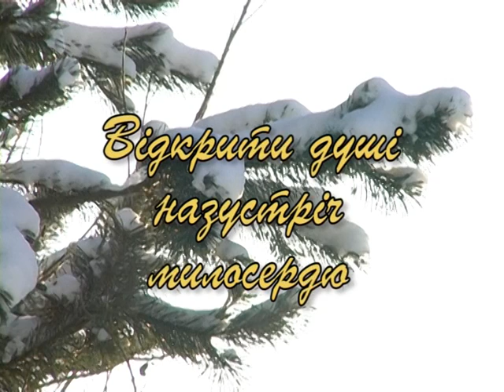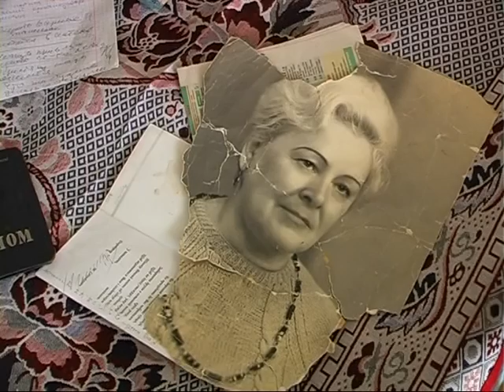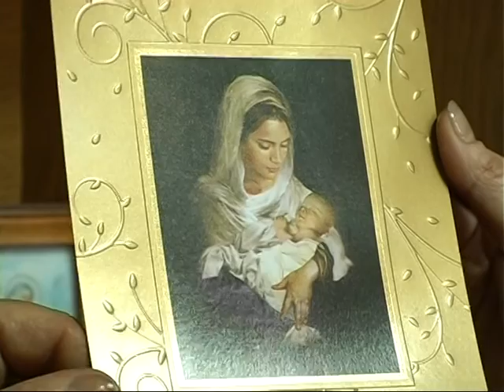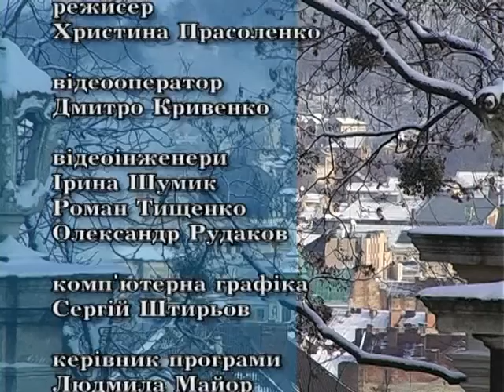Аргумент на користь 19 12 12